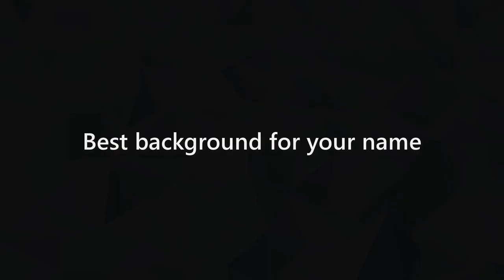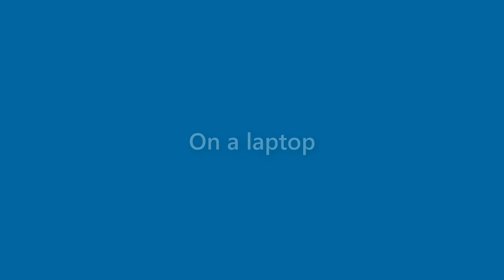Eddie Vaughan - appearance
Name Look - Eddie Vaughan - appearance. In this video we present "Eddie Vaughan" name look and feel in various scenarios.
This video will cover:
How does "Eddie Vaughan" look as a personal letterhead?
How does "Eddie Vaughan" look on a business card?
How does "Eddie Vaughan" look on a computer/laptop screen?
How does "Eddie Vaughan" look with different background colors?
How does "Eddie Vaughan" look with various fonts?